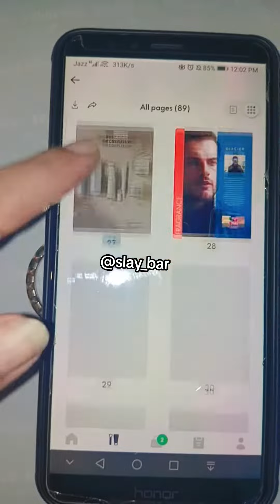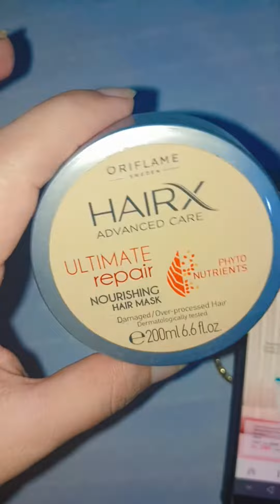Hairx ultimate repair mask |rough٫demage٫hairfall solution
oriflame hairx ultimate repair hair mask
hairx advenced care ultimate repair nourshing hair mask
hair mask
hairx ultimate repair